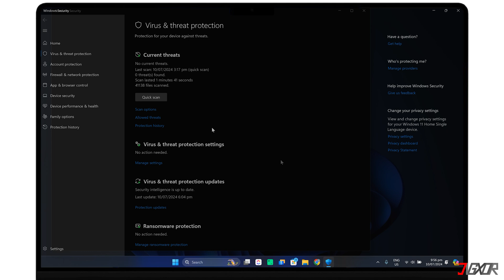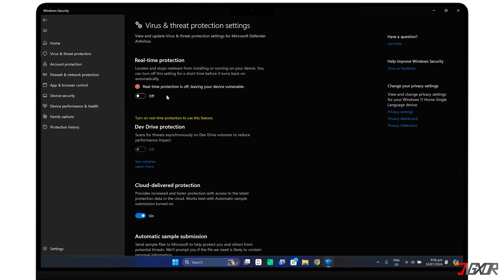How To Disable Windows Defender Antivirus In Windows 11! [2024]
Disabling Windows Defender Antivirus is generally not recommended for security reasons. However, there might be specific situations that require temporary disabling. This video will walk you through the steps to turn off Windows Defender Antivirus on your Windows 11-based computer. Yours Jigxor

Video: 993